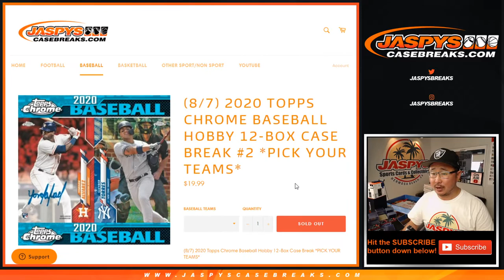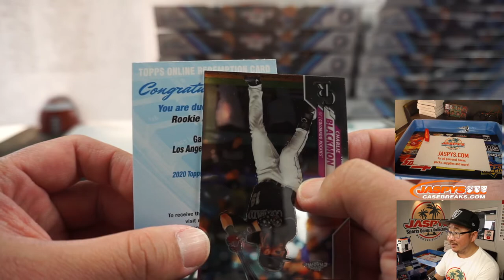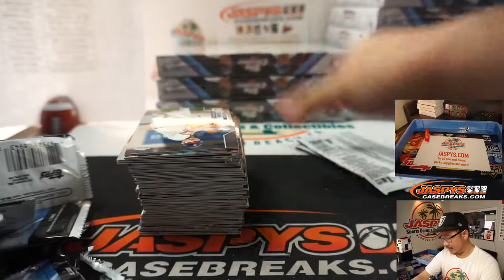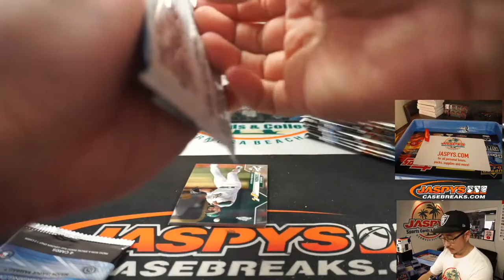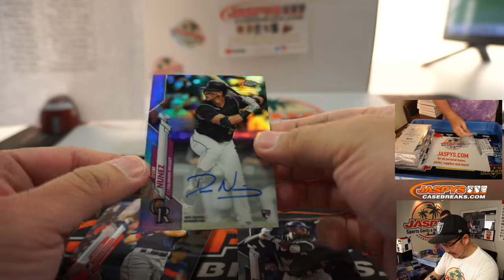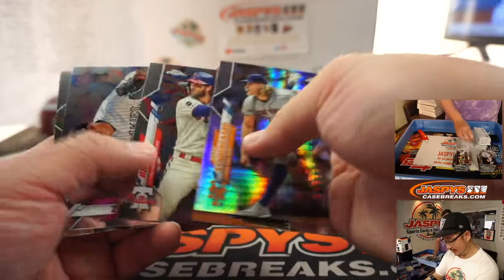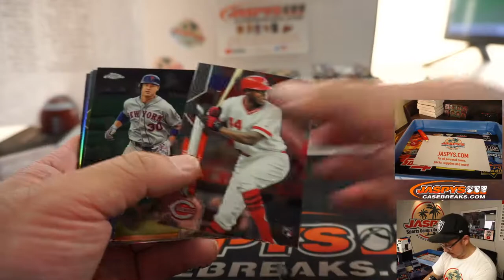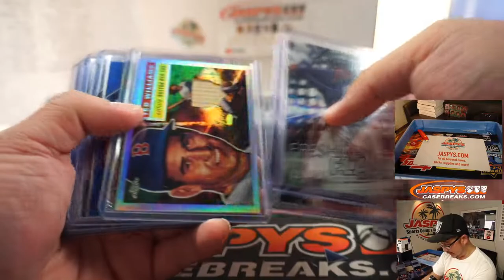F, 08.07.20 || 12Box (Hobby) PYT #2 || 2020 Topps Chrome Baseball (MLB)